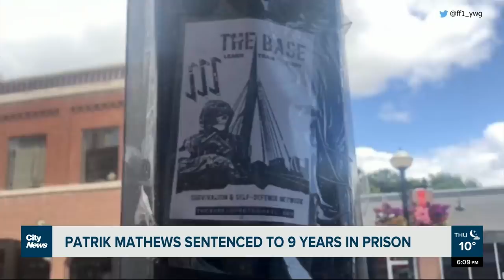Patrik Mathews sentenced to 9 years in prison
The ex-Canadian Armed Forces reservist will spend 9 years behind bars in an American prison,  followed by 3 years of supervision. As Mark Neufeld reports, FBI called it a violent plot to exploit American tensions and start a “race war.”